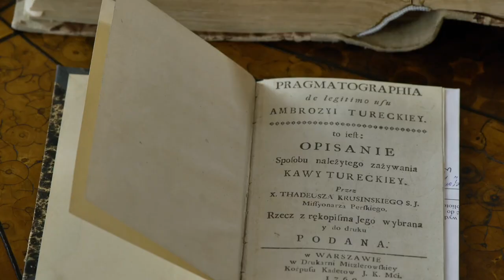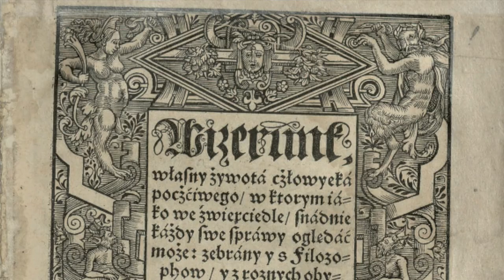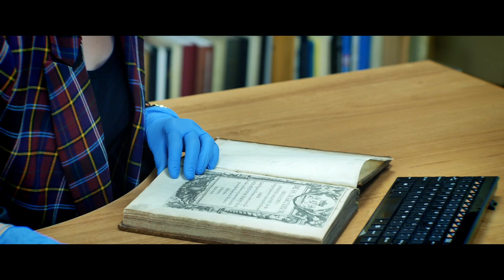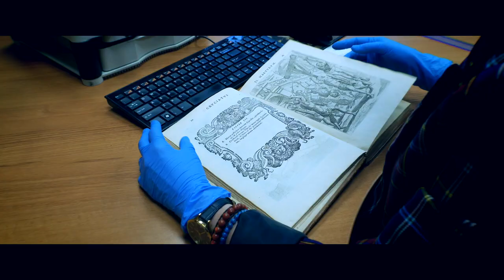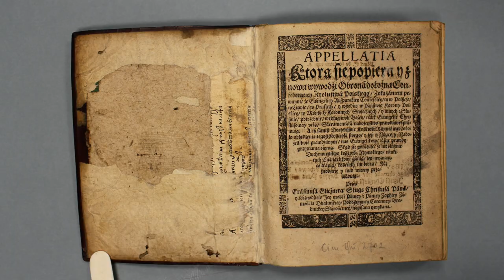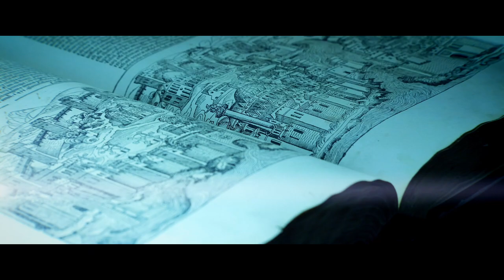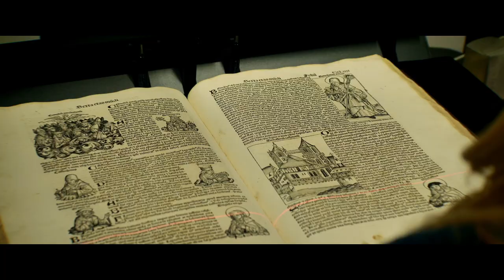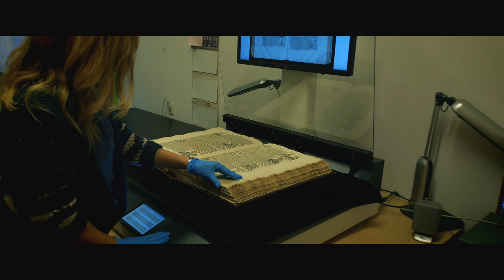KDN 2020-5 W starej Bibliotece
W starej Bibliotece